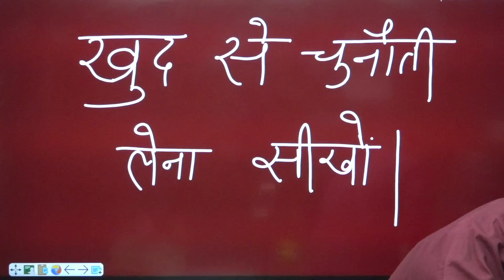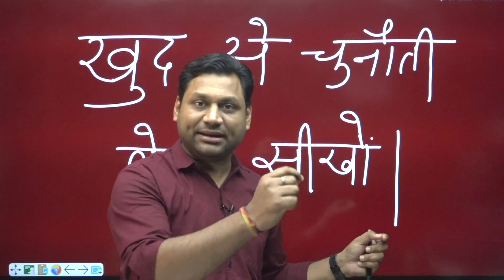self challenge || Deepak sir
Motivation is an internal process. Whether we define it as a drive or a need, motivation is a condition inside us that desires a change, either in the self or the environment. When we tap into this well of energy, motivation endows the person with the drive and direction needed to engage with the environment in an adaptive, open-ended, and problem-solving sort of way (Reeve, 2015).

The essence of motivation is energized and persistent goal-directed behavior. When we are motivated, we move and take action.

Motivation is influenced by the satisfaction of needs that are either necessary for sustaining life or essential for wellbeing and growth. Physiological needs for food, water, and sex (yes sex) serve the organism to maintain life and also provide satisfaction from doing so.

Psychological needs for autonomy, mastery, and belonging direct our behavior in much the same way. As do the needs for achievement, power, closure, meaning, and self-esteem. Some of these needs will become motives as will all the intrinsic activities we engage in.

Our environment and social context will play a significant role in terms of extrinsic motivation. We will also be motivated by goals, values, and desires to experience specific emotions associated with certain end-states (Reeve, 2015).

The best way to explain motivation is to show what it looks like in everyday life. Here is an example of possible motivational reasons a person could have to engage in exercise.